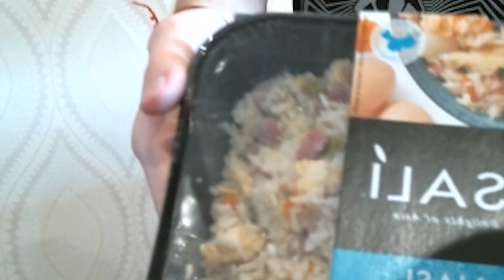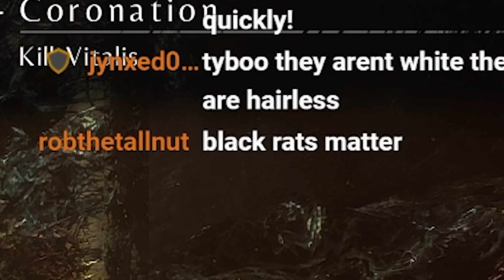So I Saw The New Finishers...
This is a highlight of my confused reaction to the the new executions, A Plague Tale ending and playing Celeste for the first time.
There's a lot going on, but I hope you enjoy ^^
But be prepared, next 20 videos will all be Centurion related!